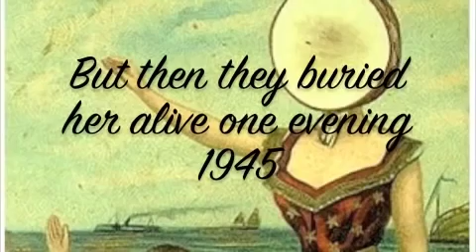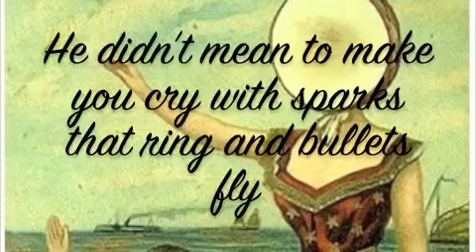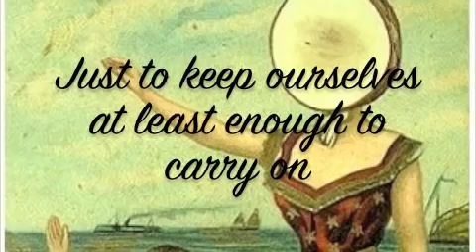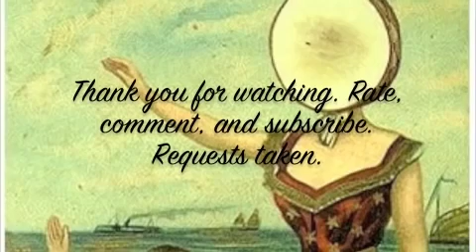Neutral Milk Hotel - Holland 1945 (Lyrics)